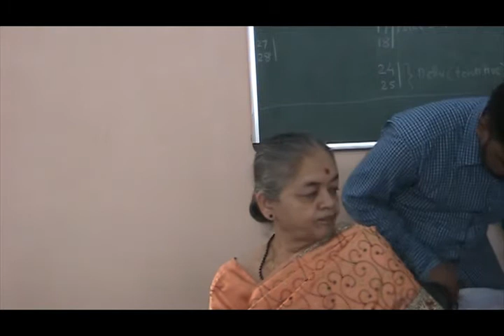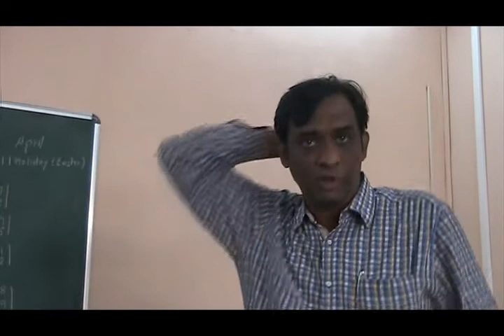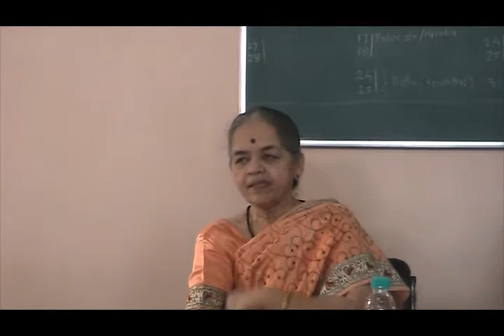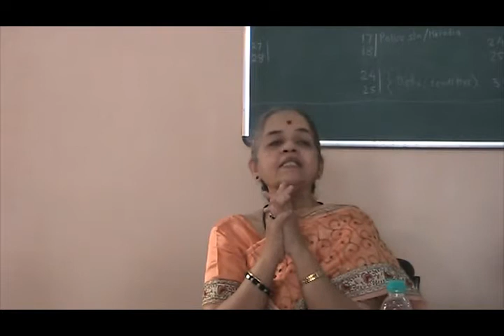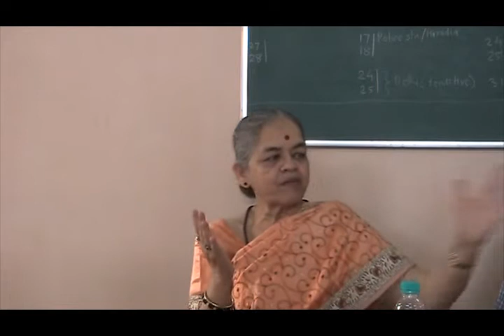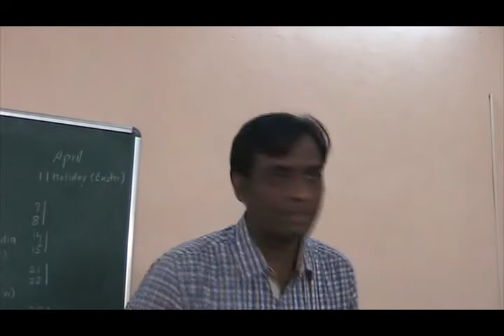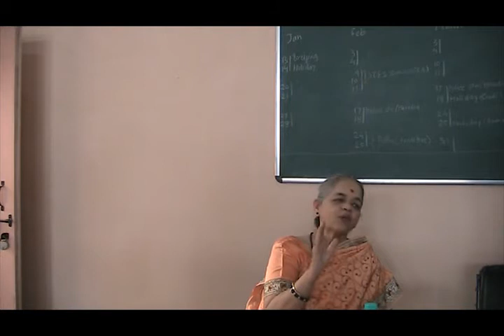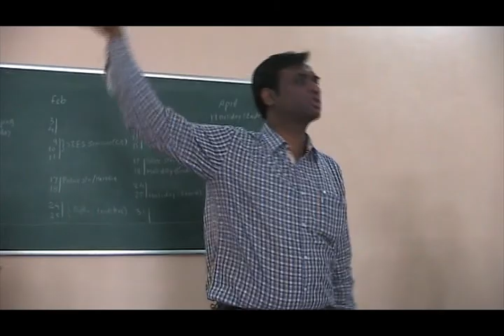Dr Shubhada Joshi - Semester 4 Breifing 13th Jan 2018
Dr Shubhada Joshi - Semester 4 Breifing – Masters in Leadership Science from Mumbai University, MA-LS – 13th Jan 2018